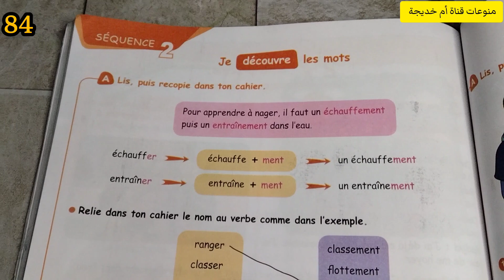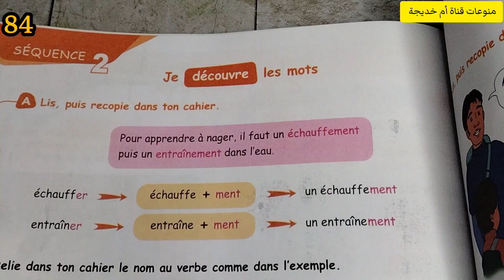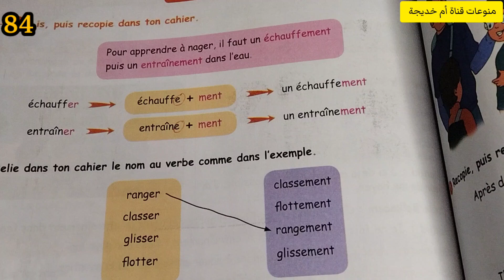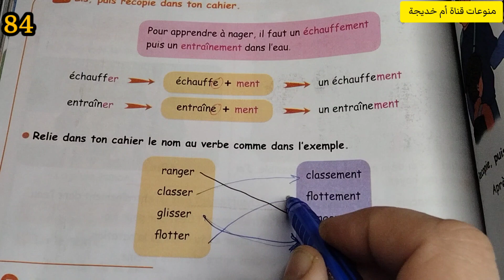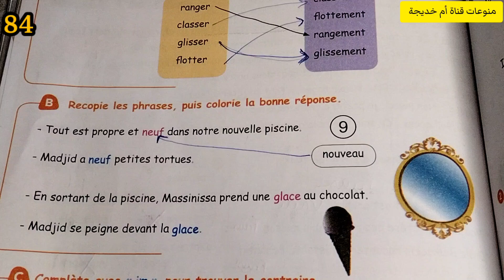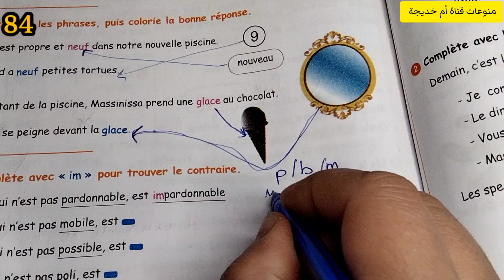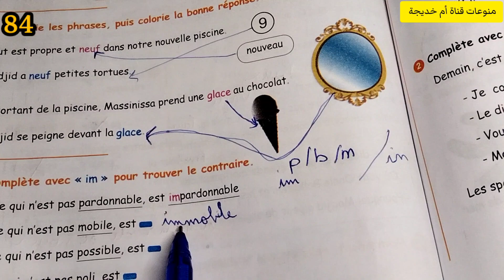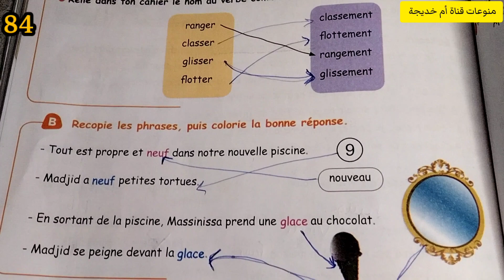الصفحة 84 الكتاب المدرسي للسنة الرابعة ابتدائي لغة فرنسية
فيديو جديد على القناة فيه شرح درس من دروس اللغة الفرنسية للسنة الرابعة ابتدائي الكتاب المدرسي صفحة 84